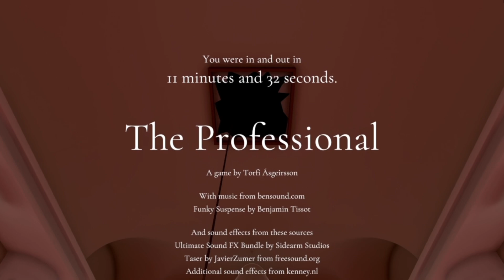How To Become A Professional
The Professional
Game By - Torfi